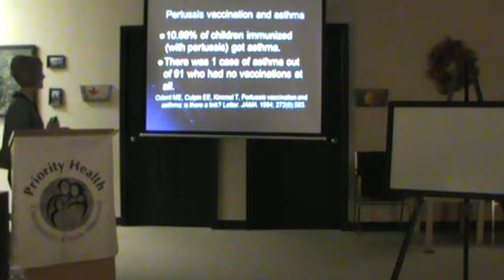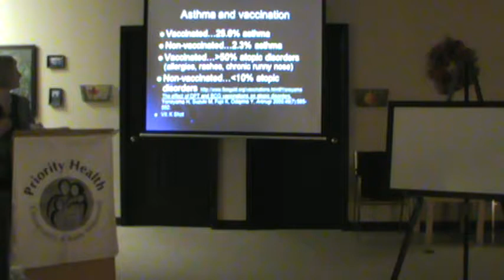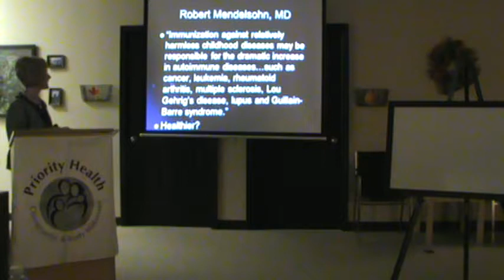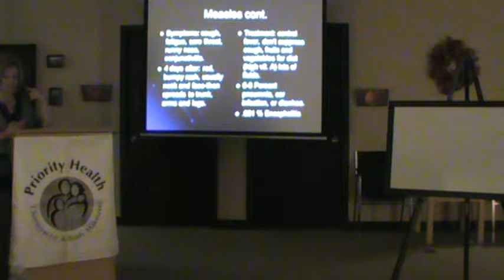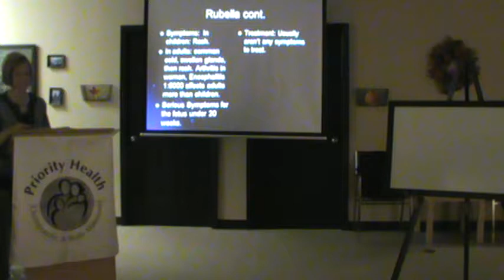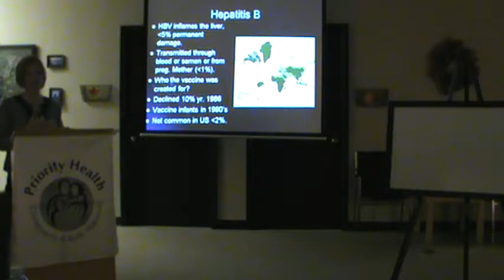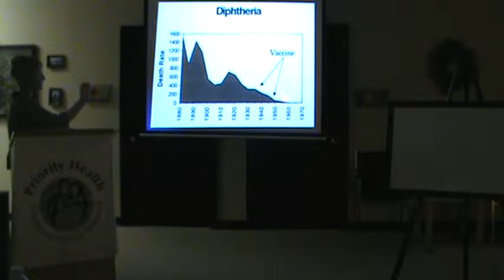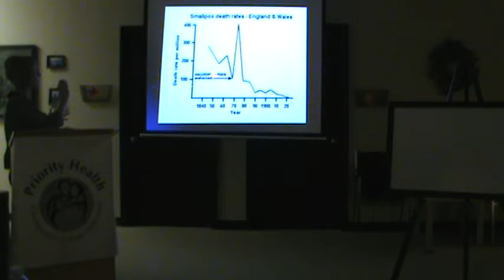15 min lecture part 2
This is a 2 hour seminar explaining the risks of vaccinations as well as any risks in childhood diseases. Presented by Dr. Paula Weihler with help from Dr. Koren